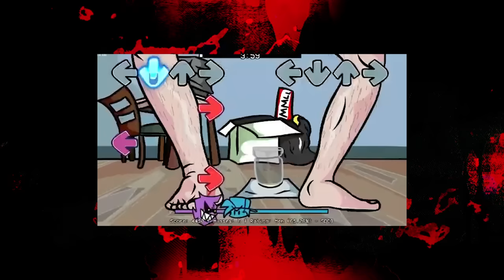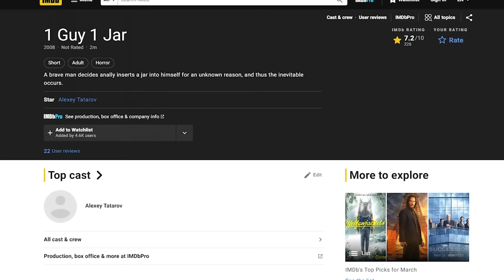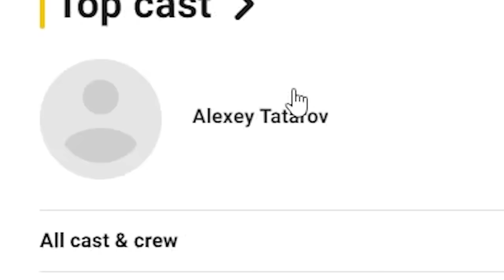SKĄD TAK NAPRAWDĘ POCHODZI TEN FILM? 1 MAN 1 JAR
Największa tajemnica Internetu